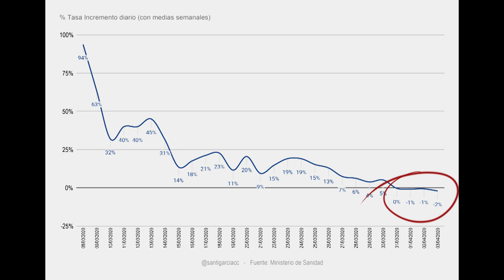NOTICIA: Hemos llegado al PUNTO MÁXIMO en ESPAÑA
Comunicado express por la situación de estos días... Hemos llegado al PUNTO MÁXIMO. ¡El confinamiento funciona!

Vídeo dedicado a: Luis Eduardo Aute